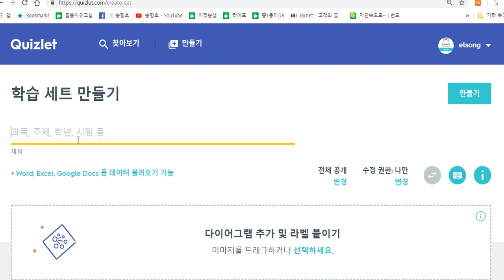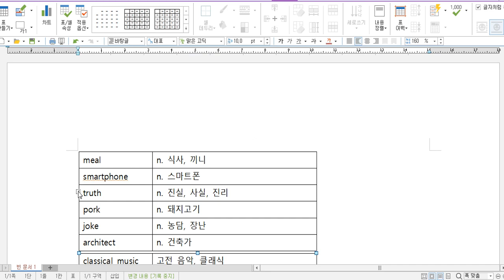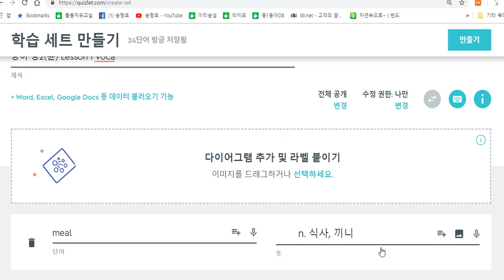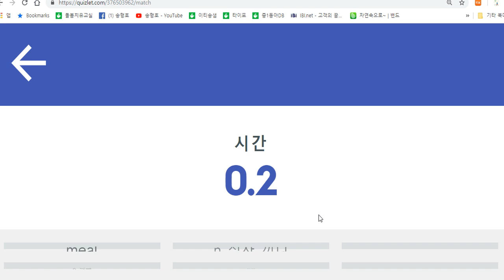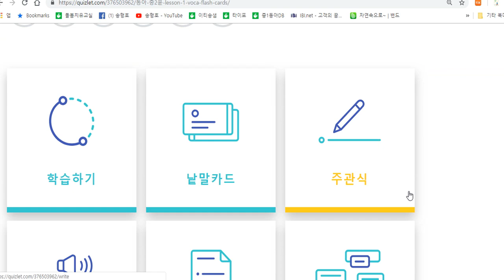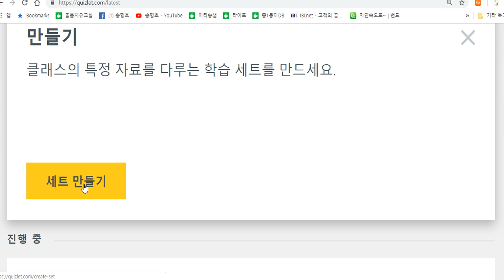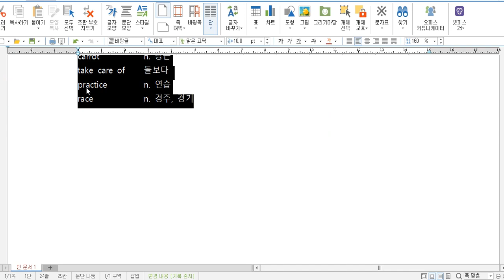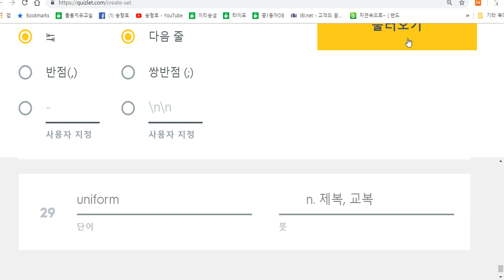표 안의 단어 목록을 풀어 퀴즈렛 퀴즈 만들기 활용하기